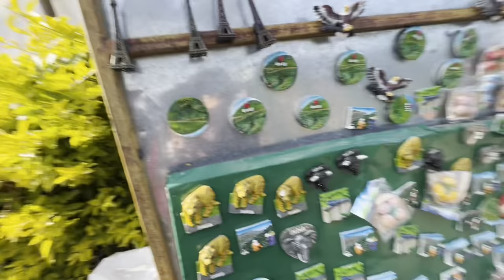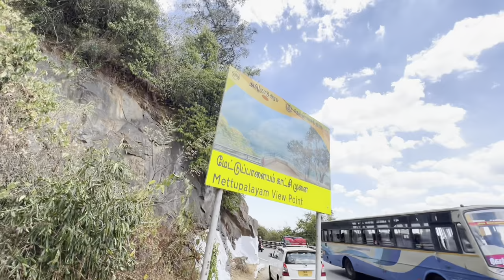Toy Train Journey | View Points | Coonor